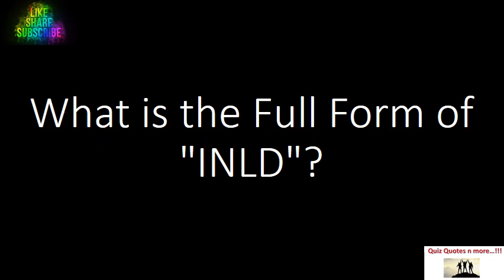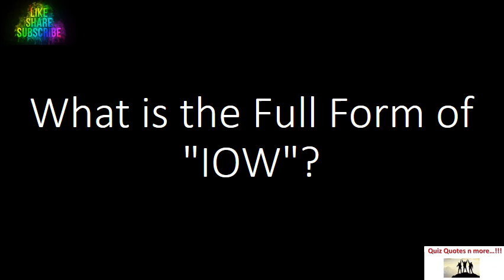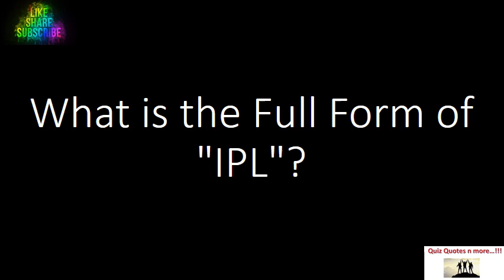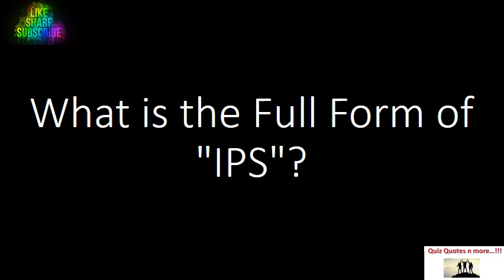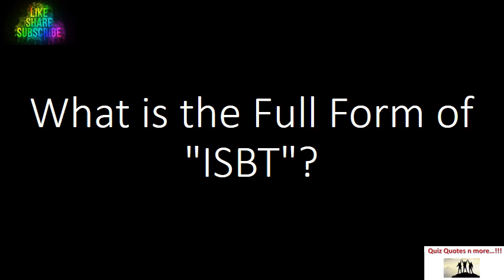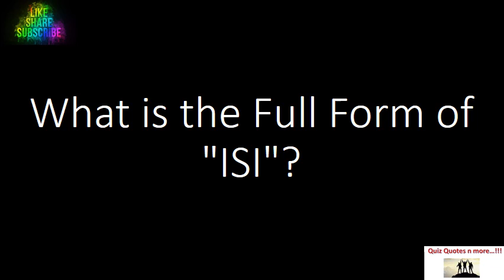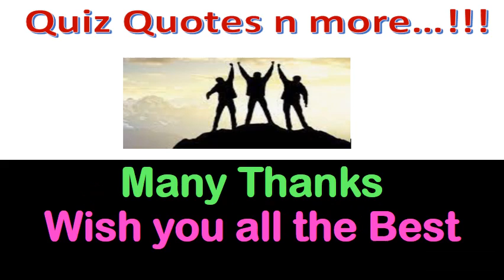Text Abbreviations 100+ Popular Texting Acronyms in English SMS Language I Acronym 14